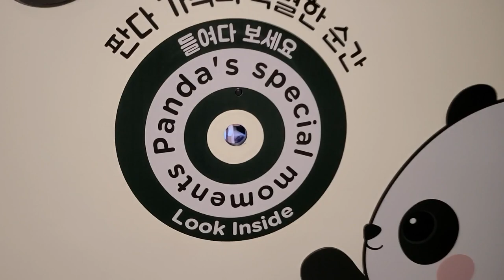& 사파리 월드 나들이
용인 에버랜드 나들이 (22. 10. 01)

'사파리 월드'  및  '판다지아' - 모두 너무 즐겁게 관람했던 기억

태어나 팬더를 처음 만날 수 있었던 시간.
엄마 팬더 아이바오 여사는 아쉽게도 못 만났지만,
귀여운 아기 판다 푸바오의 쉴틈 없는 먹방과
아빠 러바오의 환상적인 나무타기 스킬에 그저 감동 또 감동을 ...ㅎㅎ

Everland is one of the most famous Amusement Theme Parks in Korea.
There are various Rides, Water Parks, and Zoos where you can meet various animals.

In the Zoo
There are three cute families of Everland
LeBao(Daddy), Aibao(Mom), Fubao(Daughter) living in Socalled 'Pandasia'

When I visited that day, I couldn't see Mom Panda Aibao. Because she wasn't in good condition.  (Not seriously Problem)

PuBao is the first Panda born in Korea on July 20, 2020.
It is the most popular animal currently raised in Everland with tiger siblings.
The meaning of the name means
'A treasure that gives happiness'.

However, All Pandas on Earth are designated to be owned by China.
Therefore, FuBao was also born in Korea, but China definitely owns it.
She will return to China when she becomes an adult Panda.